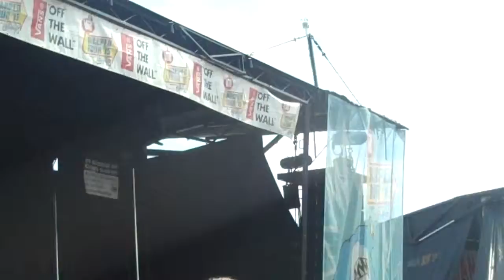Warped Tour Atlanta 2015 Black Veil Brides Part 3